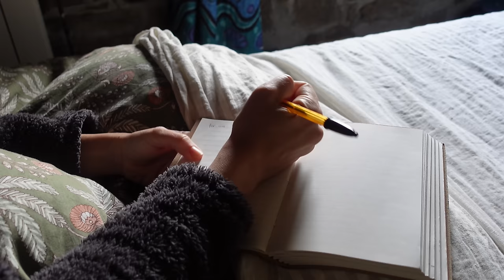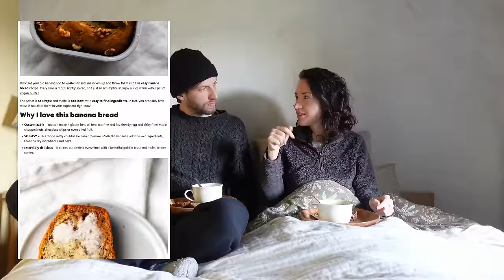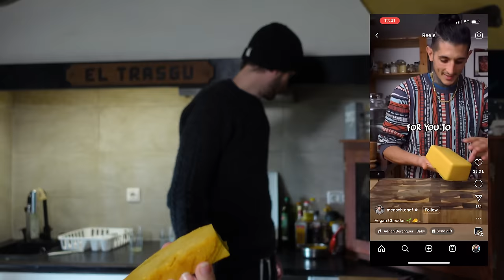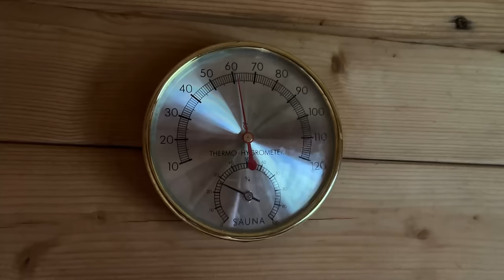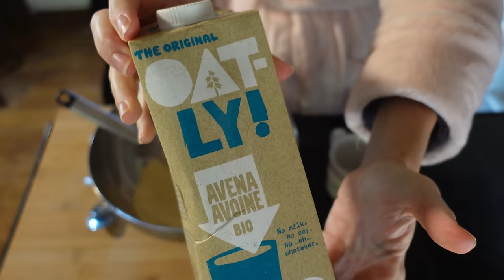Spend the weekend with us (living in the mountains of Spain) *Lot's of cooking!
In this calm weekend vlog we take you with us as we cook, go on walks and unwind. We also spend some time going to check up on our land after a big storm. What do you do on your weekends?

Chickpea frittata recipe:
1 cup chickpea flour
1/2 cup water
1/2 cup plant based milk (or vegan yogurt, or water)
2 tbsp nutritional yeast
1 tbsp neutral oil
1 tsp baking powder
1 tsp Italian herbs
1/2 tsp ground cumin
1/2 tsp turmeric (optional)
1/4-1/2 tsp garlic powder
1/4 tsp kala namak salt (optional)
1/4 tsp paprika powder
salt, peper, chilli powder to taste
veggies of choice chopped into small pieces (here I added butternut squash, red pepper and nettle)
Instructions: Mix all dry ingredients in a bit bowl. Add wet ingredients and mix well so there are no clumps. Oil a baking pan and add veggies + mixture. Bake at 200°C (400°F) for 30min approx, or until fork comes out clean when inserted. We like to serve it with some additional nutritional yeast and olive oil.

Video chapters:
0:00 Intro
0:19 Morning routine
2:45 Banana bread breakfast and some planning
5:51 Going to our land
7:16 Checking the damage after a storm
13:25 Dinner
15:08 calm morning in
17:06 Lunch, vegan cheese and cauliflower soup
19:03 Fixing the sauna roof, again
20:33 Sauna evening
23:02 Noodles for dinner
23:30 New day and chickpea frittata for breakfast
27:02 Going on a walk

This is where we find all the amazing music for our videos (you can get 2 extra months free using this link)